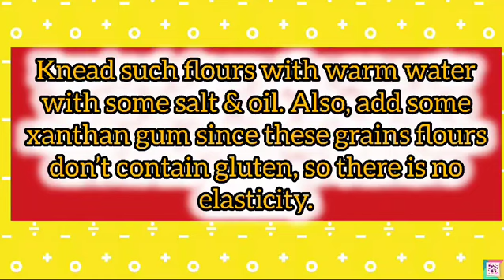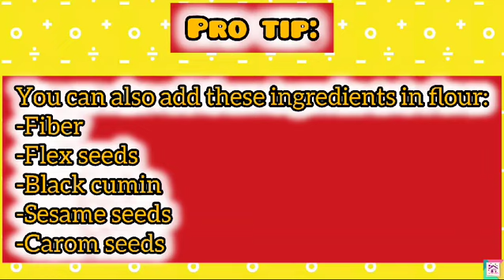Gluten Free Roti| how to make gluten free roti| gluten free bread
Discover the art of baking gluten-free bread in this informative video. We will guide you through the essential ingredients, techniques, and tips to create a delicious and satisfying loaf that caters to gluten-sensitive individuals. Join us as we explore various recipes and methods to ensure your gluten-free bread is both nutritious and flavorful. Perfect for beginners and seasoned bakers alike, this video will inspire you to embrace gluten-free baking with confidence.